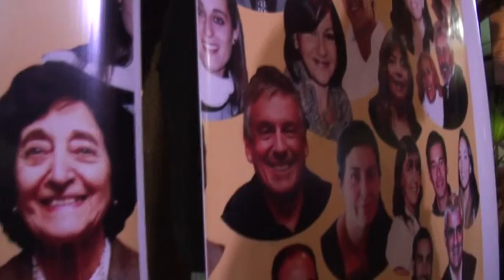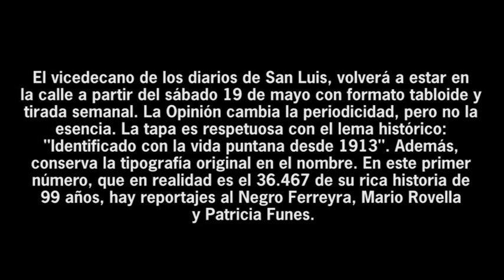Alberto Rodríguez Saá relanzó La Opinión y amplió la oferta informativa